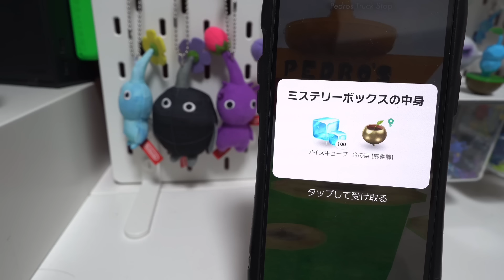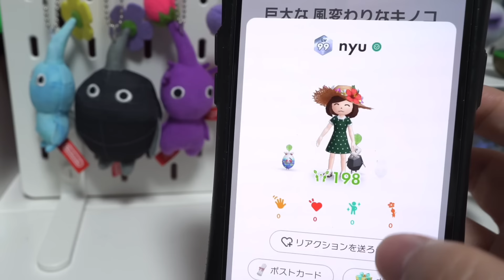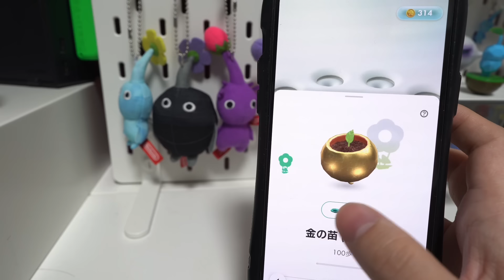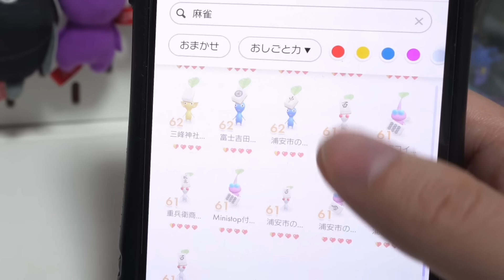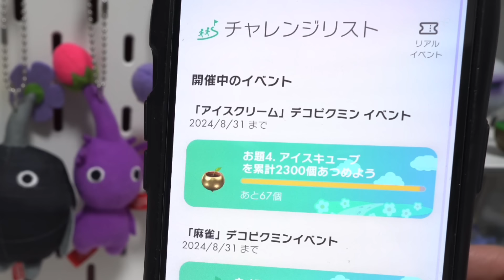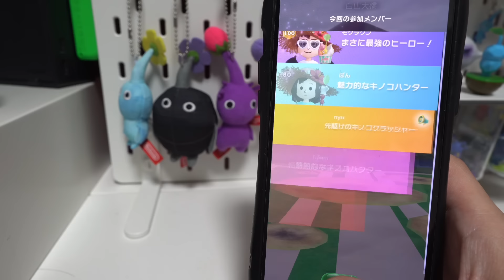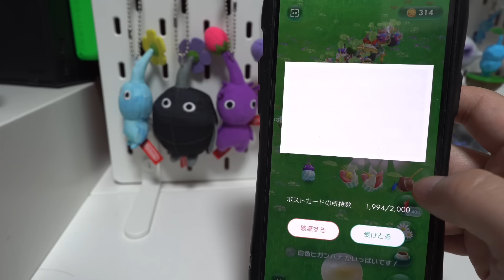麻雀イベントがスタート！表記的に全てのミステリー箱から苗が出そうに見えるけど‥実際はどうなのか、運営さんに聞いてみました【ピクミンブルーム / PikminBloom 】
-SNS